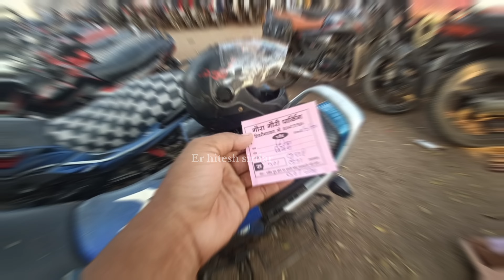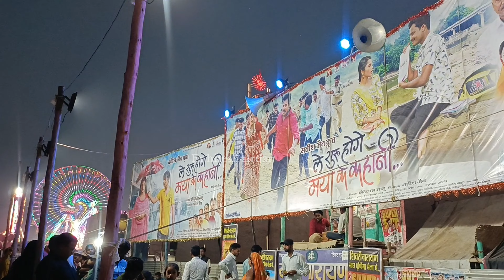छ.ग. का सबसे बड़ा मेला शिवरीनारायण मेला।।CG Ka Sabse Bada Mela Shivrinarayan Mela।।